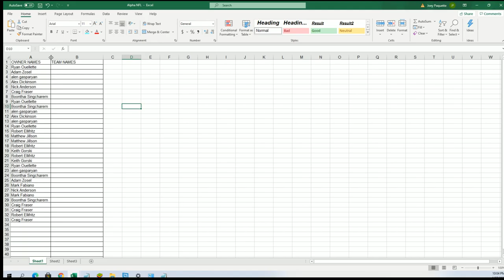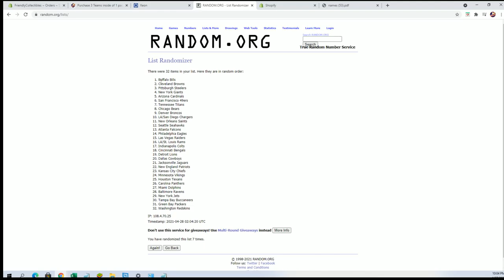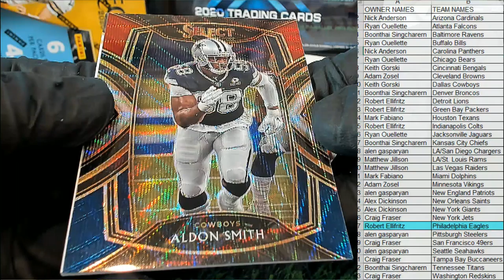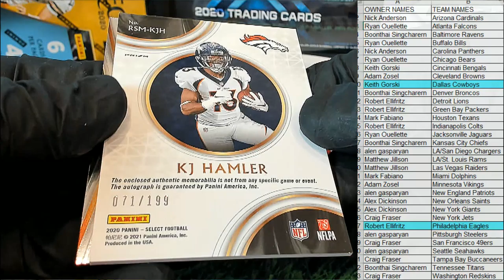2020 Panini Select Football ID 20SELECTFB297